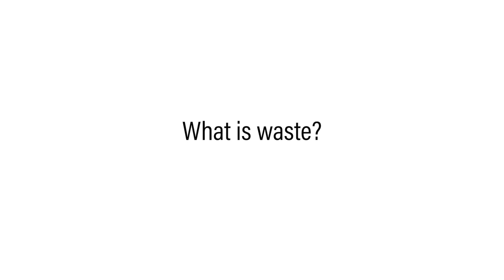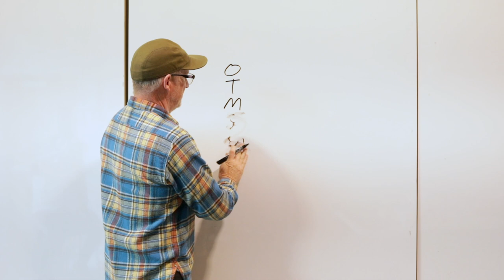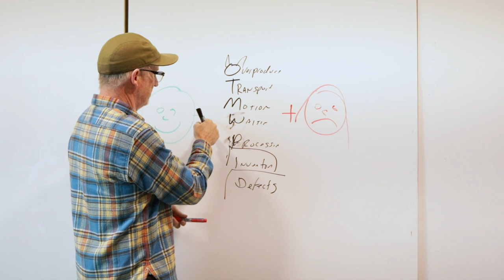What are the 7 wastes?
What is Waste? Waste is working without creating value. Lean methodology refers to “7 wastes”—seven categories describing things which, when reduced, increase value, profitability, and productivity. The 7 wastes of lean manufacturing are defects, inventory, processing, waiting, motion, transportation, and overproduction.

Kaas Tailored is a manufacturing facility located in Mukilteo, Washington. Our main focus is on upholstery solutions and design services. Kaas Tailored clients know we design and deliver sustainable, high-quality products. The team is committed to creating a culture of continuous improvement so that our workplace can be one of joy and learning.

We are a teaching factory, choosing to share what we’ve learned about Kaizen and other continuous improvement principles through our Kaas Waste Tour—which we host for businesses and organizations in our living, breathing manufacturing facility in Mukilteo, Washington. If you’re interested in attending a waste tour